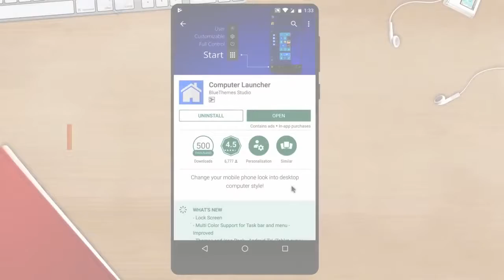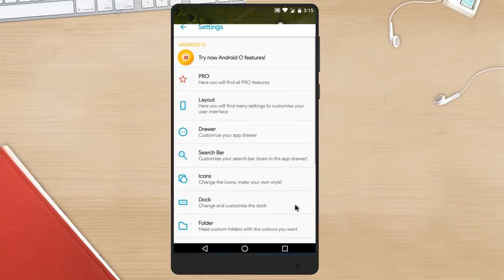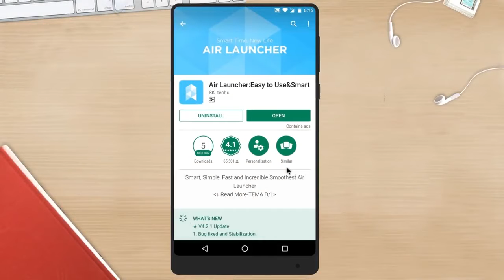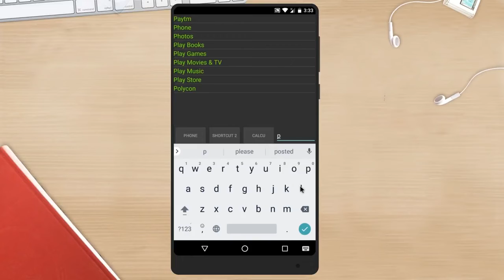മികച്ചതാക്കാം നിങ്ങളുടെ ഫോണ്‍ ഈ 6 മികച്ച Android ലോഞ്ചറുകൾ ഉപയോഗിച്ച്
മലയാളം ടെക്ക് സംബന്ധമായ കാര്യങ്ങള്‍ ഏതുമാകട്ടെ ഞാന്‍ എന്‍റെ ഈ ചാനലിലൂടെ അവയൊക്കെ നിങ്ങളുടെ മുന്‍പാകെ പരിചയപെടുത്താന്‍ വേണ്ടിയാണ് ഈ ചാനല്‍ ആരംഭിച്ചിരിക്കുന്നത് കമ്പ്യൂട്ടര്‍,മൊബൈല്‍ ,ആന്‍ഡ്രോയിട്,വീഡിയോ ഓഡിയോ എഡിറ്റിംഗ് എന്ന് വേണ്ട ഫോട്ടോഷോപ്പ് മുതല്‍ കമ്പ്യൂട്ടര്‍ ,മൊബൈല്‍ ഗെയിംസ് മുതലായ കാര്യങ്ങള്‍ ഞാന്‍ ഈ ചാനലില്‍ കൂടി നിങ്ങളുടെ മുന്‍പാകെ ഇനി വരും ദിവസങ്ങളില്‍ പരിചയപെടുത്താന്‍ പോകുകയാണ്
get everything in one place & the website looks cool, All the downloading things goes on my site so be sure to check out maybe you will find something helpful or entertaining there.